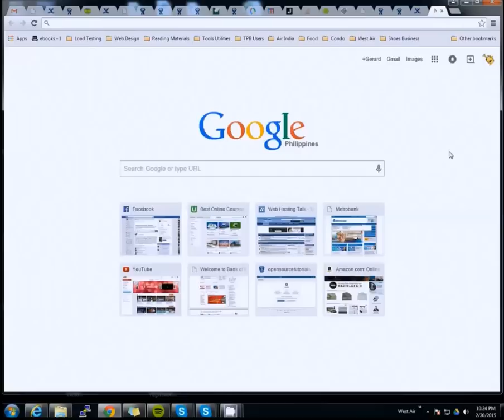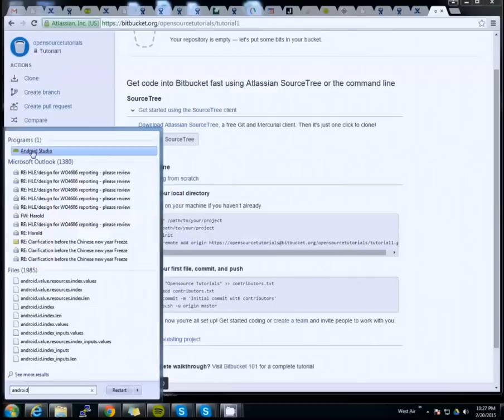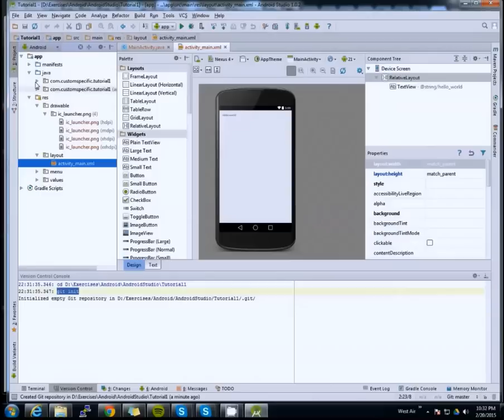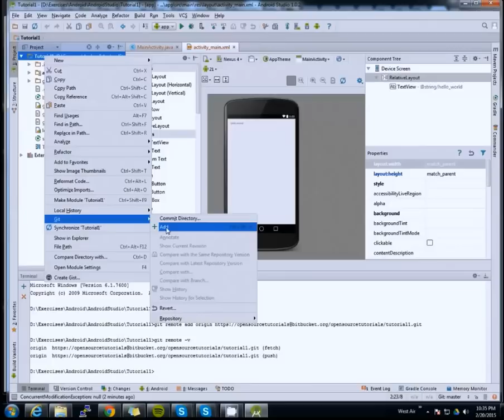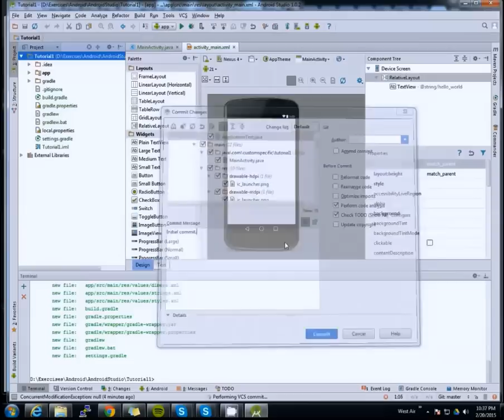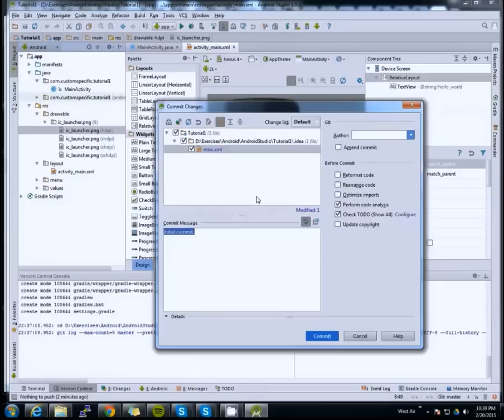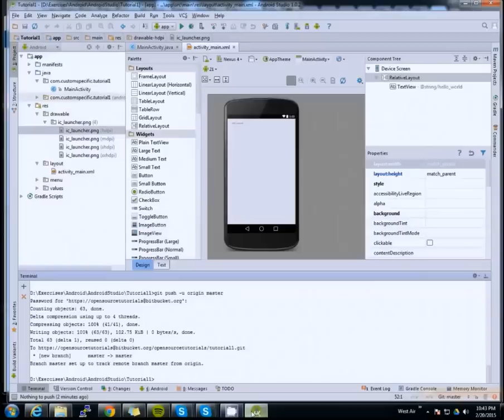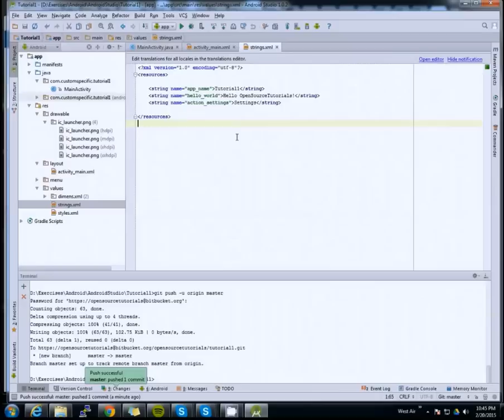Android Studio Bitbucket GIT Integration Tutorial - How to Use Bitbucket GIT in Android Studio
Android Studio Bitbucket Integration Tutorial - How to Use Bitbucket in Android Studio

PREREQUISITES FOR WINDOWS USERS:
Please install git and have the git executable available on your path. Download link on the description below.

This Android Studio & Bitbucket tutorial will teach you how to use Bitbucket with Android Studio without using any plugins. I will show you how easy it is - and a little bit of troubleshooting too as I encountered a problem while recording the video :)

To use Android Studio with Bitbucket, you just have to follow the basic steps in pushing a code to a remote repository as if you are not using Android Studio. These steps are:
(1) Create your local repository using "git init" command.
(2) Add your remote git repo using "git remote add {url of remote repo}"
(3) Adding files and committing your first code.
(4) Pushing your files to the remote repository.

All these steps can be done via the Android Studio terminal, and for some steps like adding, committing code, and pushing to remote repo, you can use the Android Studio user interface.

A pre-requisite for this tutorial for windows users is that the git for windows should already be installed on your machine, and the git executable should be already included on your path. For Linux and Mac users, nothing to do for you guys as git is already installed by default :)

Finally, BitBucket can be found here - btw it's free to use bitbucket! :)

Watch the 2nd part of this tutorial where we clone this repository onto a separate machine.